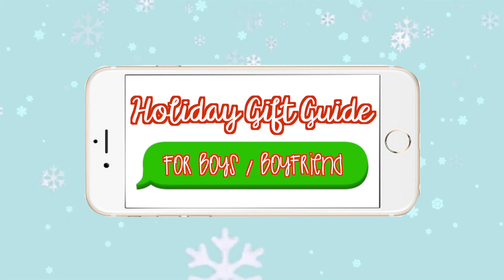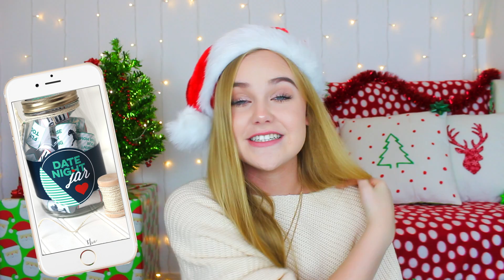Holiday Gift Guide for BOYFRIENDS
Boy are IMPOSSIBLE to shop for!! I had a boy put together a list of a TON of gifts that boys would like! These ranges from all prices and these can work for boyfriends, brothers, dad, friends, or just any male haha. I love you guys so much! I also have another gift guide for boys and girls coming soon so get excited!!

Keegan Acton
2487 S. Gilbert Rd
⇥ MUSIC ⇤
Spring In My Step by Silent Partner

⇢MAKEUP⇠
≫Clinique Dramatically Different Moisturizing Lotion
≫Hourglass Vanish Stick Foundation
≫Tarte Shape Tape Concealer
≫Benefit Boiing Concealer
≫Coty Airspun Loose Setting Powder
≫Wet N Wild Mega Glow Bronzer In Dulce Leche
≫Too Faced Love Flush Blush in Love Hangover
≫Stila Kitten Eyeshadow (as highlighter)
≫Anastasia Single Eye Shadow in Pink Champagne
≫KA-Brow

⇢SWEATER⇠
≫Tobi
⇢NECKLACE⇠
≫BooHoo

⇢PHONE CASE⇠
≫Amazon

17. (March 7, 2000)

Senior in high school.

Arizona (I'm not going to say where in Arizona for privacy reasons).

⇢FILMING EQUIPMENT⇠

≫Canon t4i:

≫Canon EF-S 18-55mm f/3.5-5.6 IS II SLR Lens: